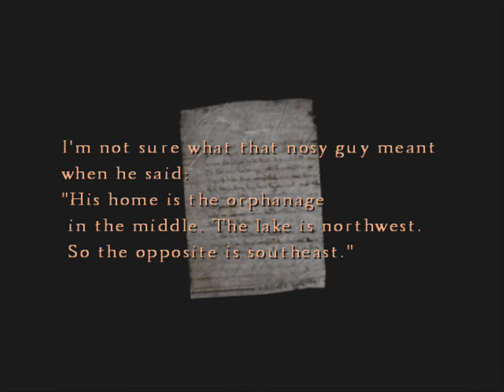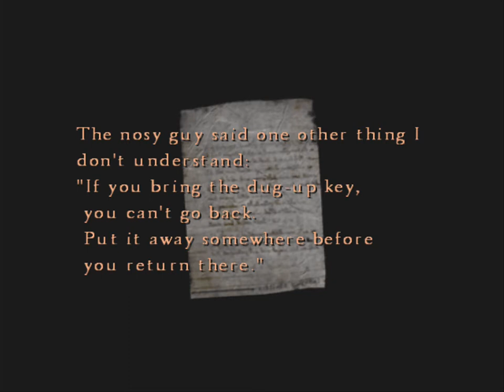Let's Play Silent Hill 4 BLIND) Part 6 - Ritual Stone Hooligans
Them damn devil-meetin-stone-mutterin Hooligans!